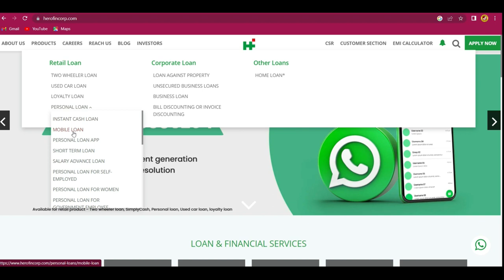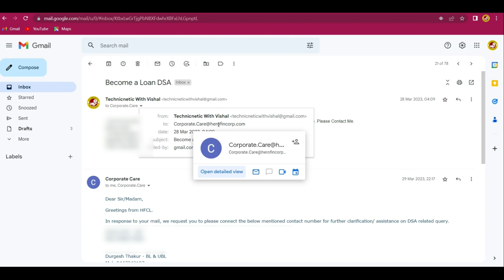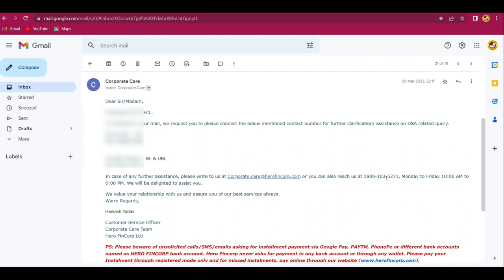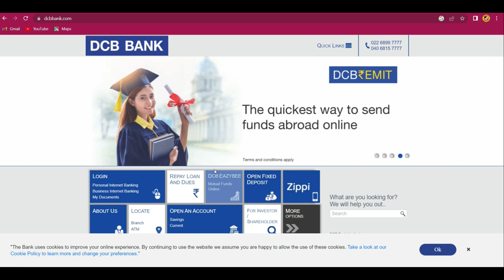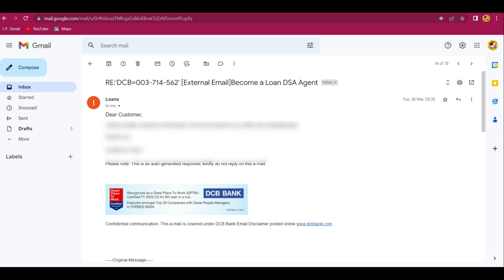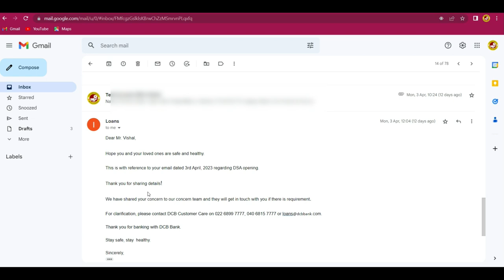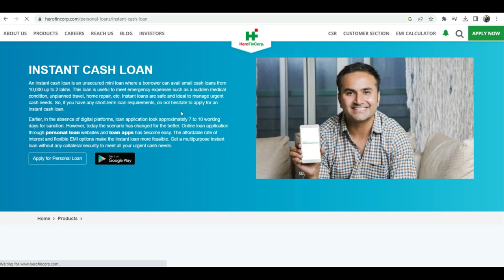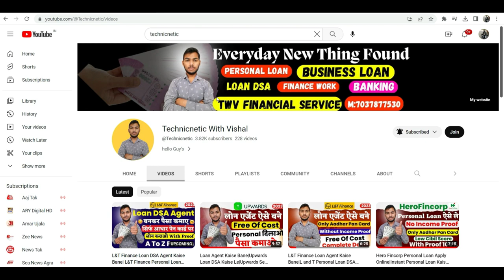HeroFincorp Loan Agent Kaise Bane|DCB Bank Loan Agent Kaise Bane|HeroFincorp Loan DSA Kaise Le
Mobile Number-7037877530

My Name is Vishal Prajapati From Agra
Hi I am a Tech YouTuber Where Give You Information About How To Do,Tutorials, Government Scheme,Loan Department,etc.

Some Quries Solved in this video
1.herofincorp loan dsa agent kaise bane
2.herofincorp loan agent kaise bane
3.herofincorp dsa code kaise le
4.herofincorp se loan kaise le
5.herofincorp personal loan dsa kaise le
6.herofincorp loan dsa agent kaise bane
7.herofincorp loan dsa agent registration kaise kare
8.herofincorp loan dsa code kaise milega
9.hero fincorp personal loan kaise le
10.herofincorp instant personal loan kaise le
11.loan business kaise kare
12.loan dilane ka business kaise shuru kare
13.loan agent kaise bane
14.loan dilakar paise kaise kamaye
15.dcb abnk loan agent kaise bane
16.dcb bank se loan kaise le
17.dcb bank loan DSA Agent kaise bane
18.DCB Bank Loan DSA kaise le
19.DCB Bank Agent registration kaise kare